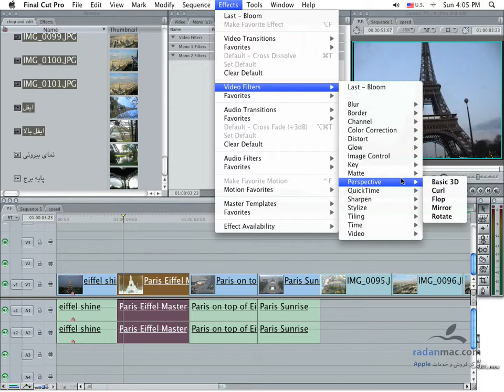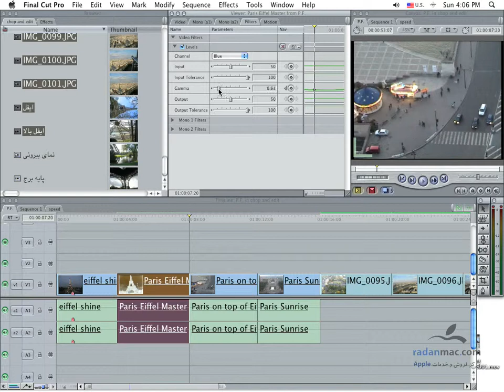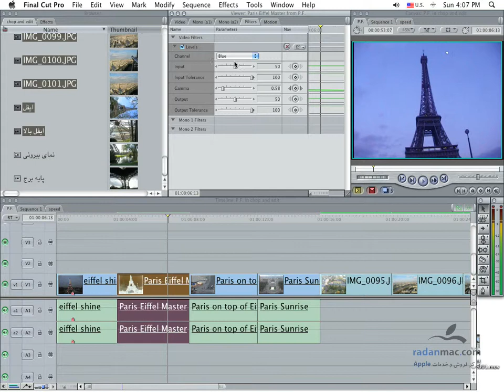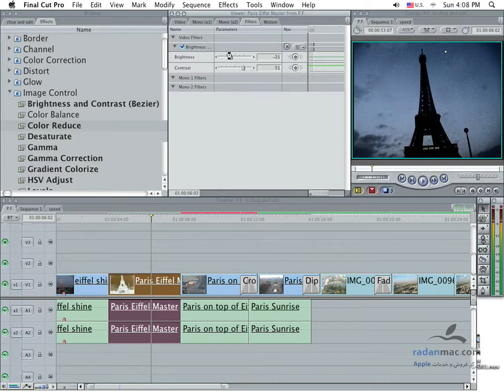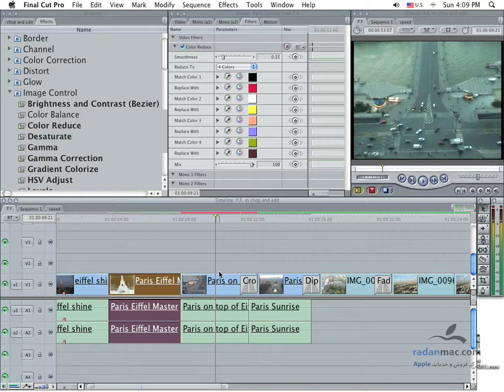34. FCP - Filters - Persian